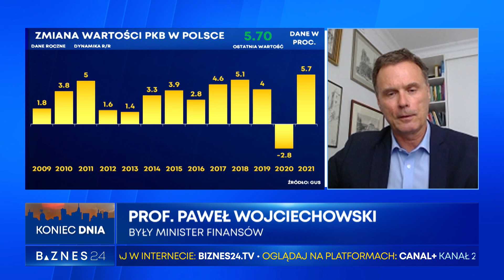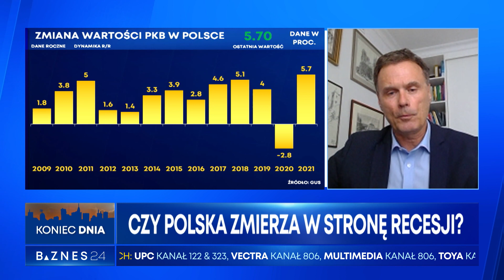Profesor Paweł Wojciechowski o tym, co techniczna recesja będzie oznaczać dla biznesu.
Jak wynika z danych opublikowanych przez GUS, PKB w II kw. 2022 rosło o 5.3 proc., o cały punkt procentowy mniej, niż prognozowali ekonomiści. Bardzo duży spadek PKB, bo aż o 2.3 proc. zaobserwowano w ujęciu miesiąc do miesiąca. Zdaniem Pawła Wojciechowskiego, byłego ministra finansów, wszystko wskazuje na to, że pod koniec roku czeka nas techniczna recesja. Co to oznacza w praktyce dla polskiego biznesu?